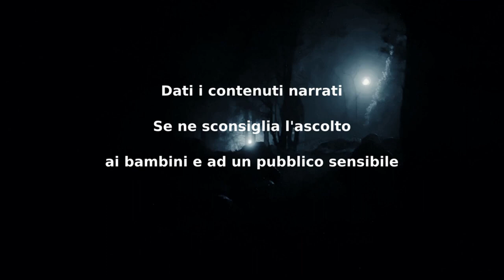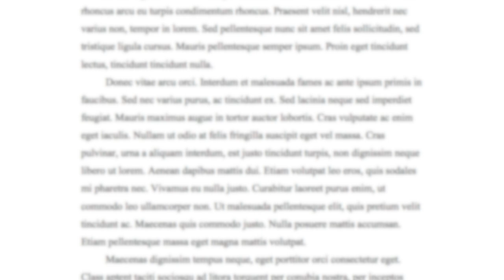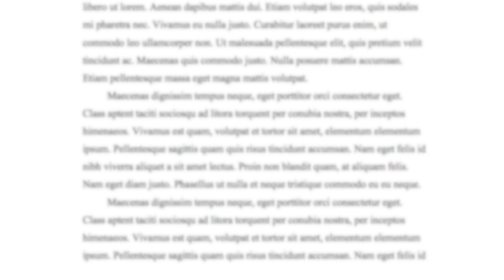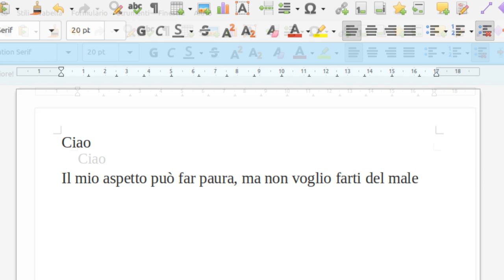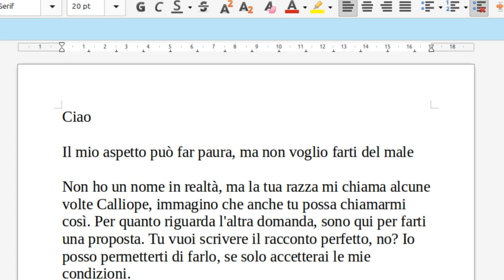Calliope - CreepyPasta ITA